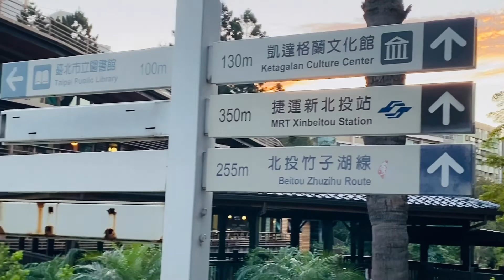Beitou National Park & Library Beitou Part 1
Strolling at Beitou National Park and Library with @richqhuel @beitou5943